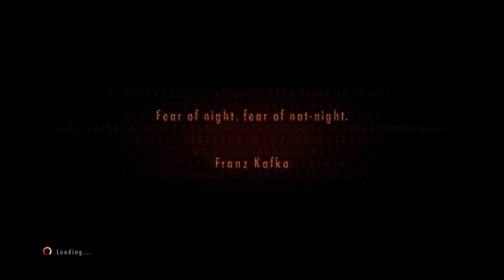WE MADE IT TO THE TOWER! | RESIDENT EVIL REVELATIONS 2 Episode 1 [3]